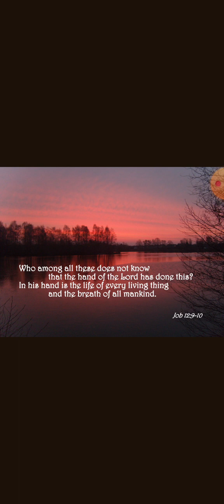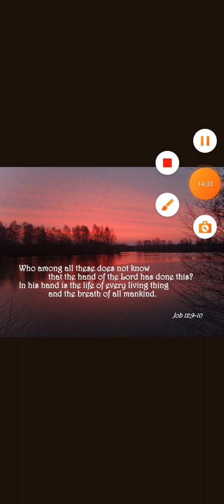THE LORD BRINGS THE EVILS FOR A REASON!!!